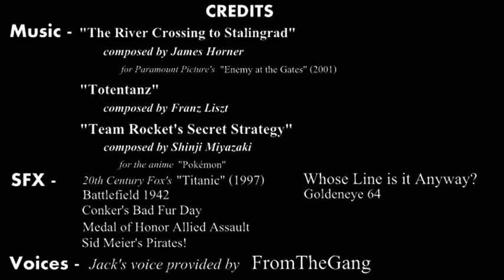"Titanic" (1997) Deleted Scene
I now eagerly await the onslaught of hate mail and death threats that have accompanied every video I've ever made about the Titanic.